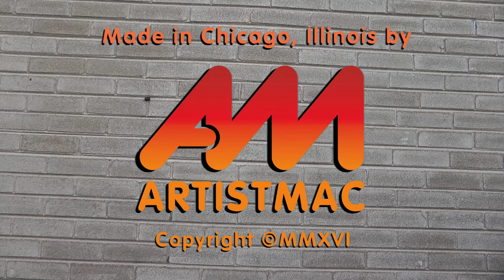Artistmac Looks at Sixty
On my sixtieth birthday, I ramble on about this so-called "milestone" and the advantages and disadvantages of approaching senior-citizenhood.

I don't FEEL old and there's no aches and pains, so that makes it all right.